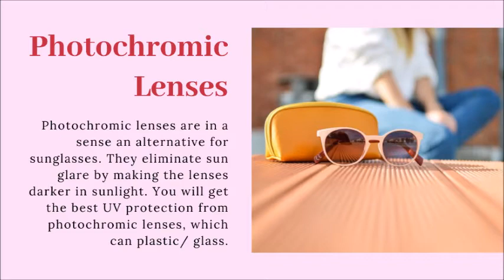Types of Lenses For Prescription Glasses | Optical Stores | Australia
Checkout the type of lenses for prescription glasses.